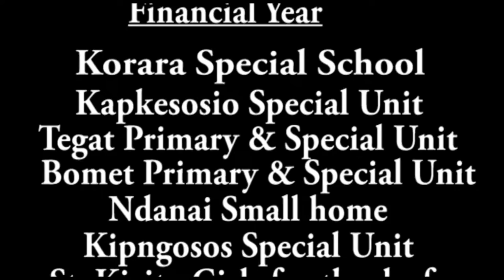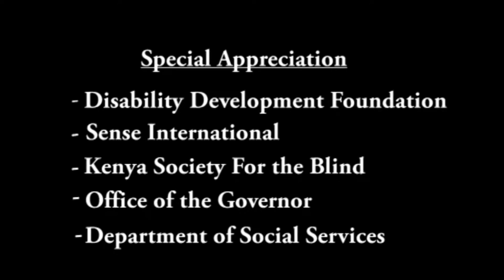Department of Social Services.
A Documentary on PWD's in Bomet County.